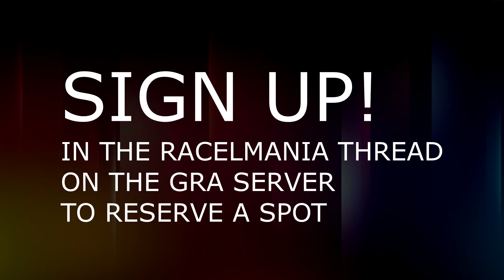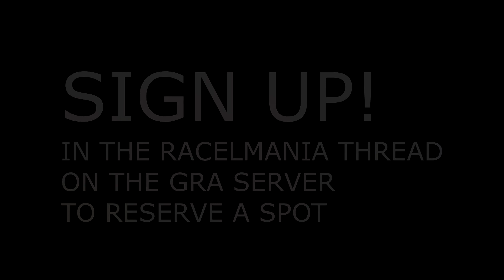RACELMANIA 2022: APRIL ANNOUNCEMENT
Sorry that I had to keep this announcement simple because of time constraints, and busy with IRL stuff, as well as editing CTR tourney when I have a free moment.

- Just quote the video as the reason why you are joining the server.